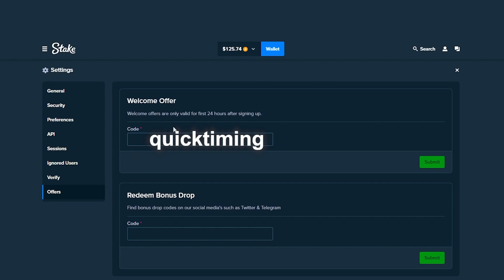WHEN SWEET BONANZA GOES CRAZY!! (STAKE)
WHEN SWEET BONANZA GOES INSANE!! (STAKE)
we did big bonus buys on sweet bonanza today